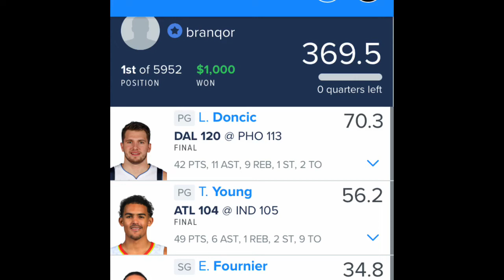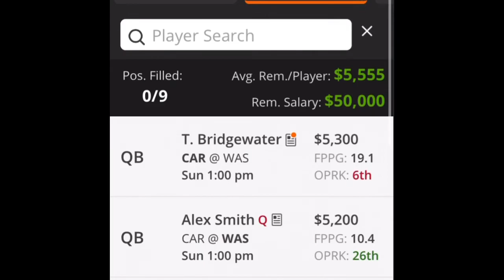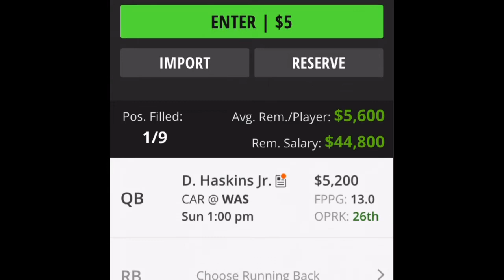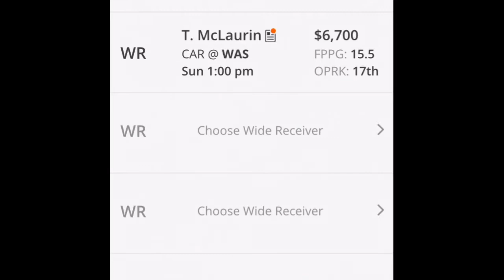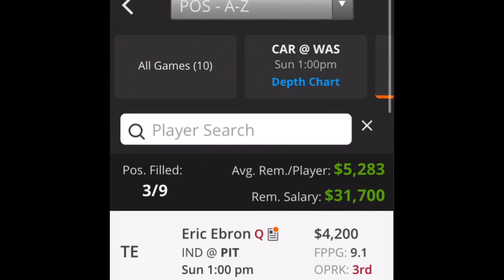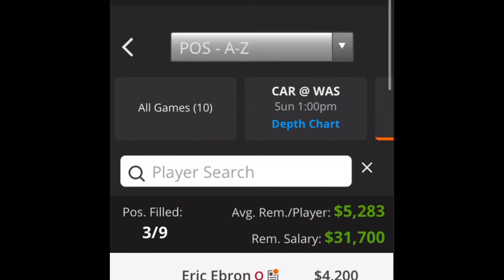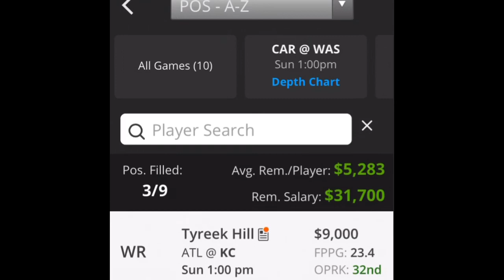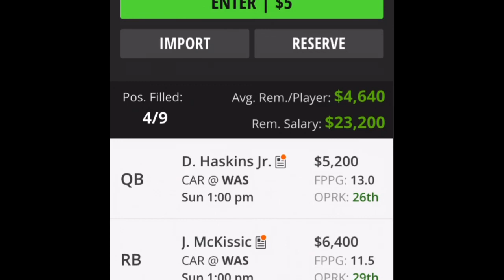Draftkings NFL Week 16 4Studs To Roster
Statman give he 4 Players to roster for NFL Week 16.
Check out the Website
VonntheStatman.com